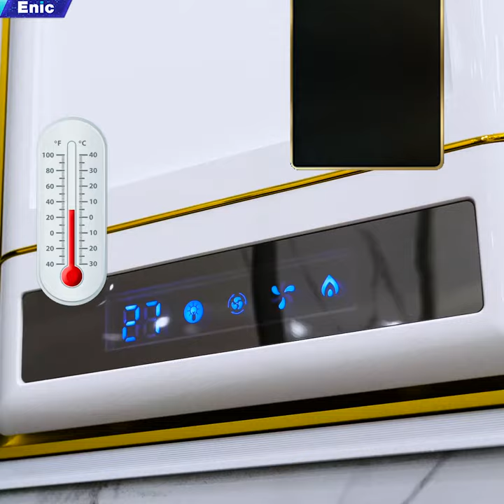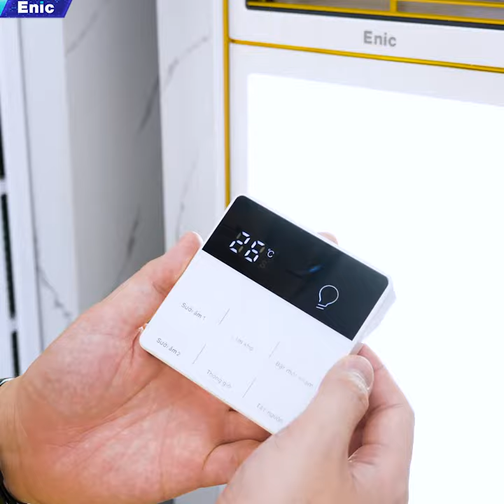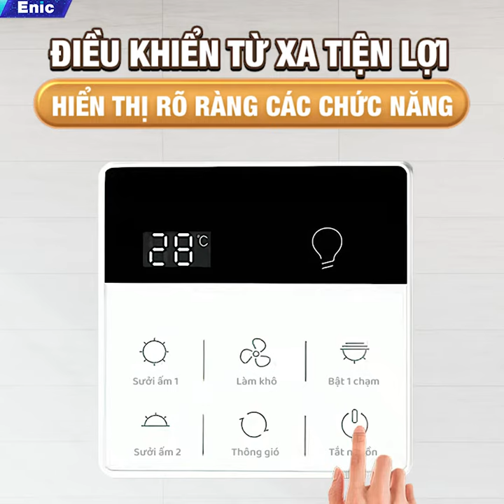REVIEW CHI TIẾT ĐÈN ĐIỀU HÒA PHÒNG TẮM THÔNG MINH ENIC KV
ĐÈN ĐIỀU HÒA PHÒNG TẮM THÔNG MINH ENIC KV
🍃🍃 Đa tính năng, tích hợp tiện ích 6 in 1: ĐÈN - SƯỞI ẤM - THÔNG GIÓ - HÚT ẨM - SẤY KHÔ - LÀM MÁT với thiết kế nhỏ gọn.

🌞🌞🌞 Đèn điều hòa phòng tắm thông minh Enic KV sử dụng được 4 mùa trong năm. Cho bạn những trải nghiệm tuyệt vời từ xuân - hạ - thu - đông kèm những tính năng nổi bật như:
⚡ Remote điều khiển từ xa
⚡ Tính năng: Đèn, Sưởi ấm, Thông gió/hút ẩm, Làm khô/Quạt mát
⚡ Động cơ lõi kép, motor thông gió lõi nhôm, motor sưởi lõi đồng, vận hành mượt, chống hoen gỉ
⚡ Công nghệ sưởi PTC sưởi ấm hiệu quả nhanh chóng
⚡ Công suất tổng 2800W, đèn led chiếu sáng 24W, quạt mát/thông gió 40W, sưởi ấm 1350W
⚡ Thông gió 150m3/h, lưu thông không khí đều khắp phòng
⚡ Màn hình led hiển thị trực quan

Không những hưởng trọn đa năng tiện ích mà sản phẩm còn như một món quà hữu ích 🎀🎀 bảo vệ sức khỏe cho các thành viên trong gia đình. Sở hữu món quà tiện ích này

🔰 INBOX Enic để được tư vấn miễn phí!

➖➖➖CHÍNH SÁCH SẢN PHẨM ➖➖➖
✔️ Hàng chính hãng thương hiệu ENIC.
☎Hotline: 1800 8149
📞Tổng đài CSKH: 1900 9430